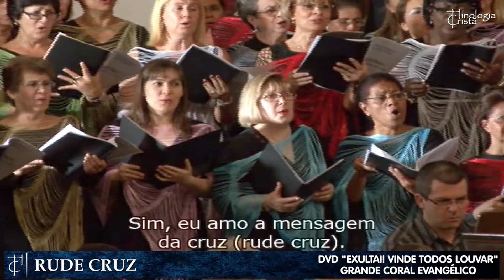PASTOR PAULO JUNIOR (JORNAL FOLHA EVANGÉLICA) CONTA QUAL É SEU HINO PREDILETO - HINOLOGIA CRISTÃ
Paulo Junior nasceu em 21/06/1974. Filho da cidade de Osasco, onde mora com sua esposa Herô Amorim e seus filhos Paulo Neto, Lucas Silva e Matheus Amorim, esse último casado com Gaby Bueno.

Pr. Paulo Junior é membro Assembleia de Deus, Ministério do Belém, sob os cuidados pastorais do pastor Luiz Ricardo.

Ainda bem jovem, com 19 anos iniciou o jornal Folha Evangélica, lançando o primeiro exemplar em 20 de dezembro de 1.993, contando com apoio do seu pai, irmão Paulo Silva que em meados de 1.972 à 1.985 fundou e circulou o jornal Osasco Evangélico e também do seu pastor Alexandre Florêncio.
Hoje, o jornal Folha Evangélica é o maior jornal evangélico da região Oeste da Grande São Paulo, circulando com edição impressa e nas plataformas digitais: @folhaevangelica, Facebook: Folha Evangélica e o site: folhaevangelica.com

Através do seu trabalho de levar as Bos Novas que não envelhecem, a Esperança que não morre e o Deus que não muda, trouxe notoriedade na sociedade e ele está no segundo mandato como vereador, o primeiro em Carapicuíba de 2001 à 2004 e atualmente na cidade de Osasco.

O seu hino predileto é da harpa cristã, 291 - “Rude Cruz” que tem atravessado os séculos tocando os corações com sua melodia poética.